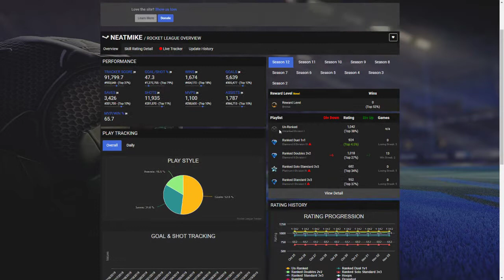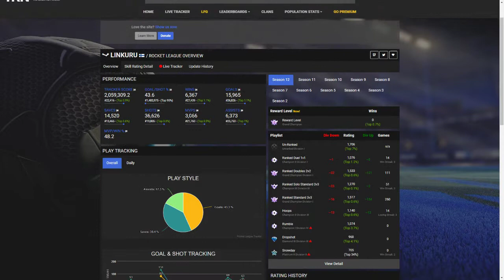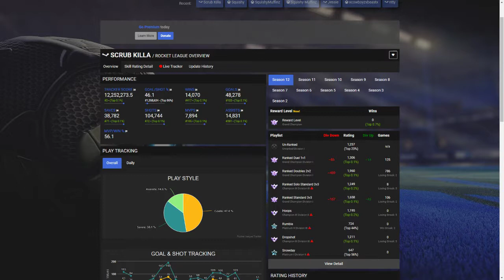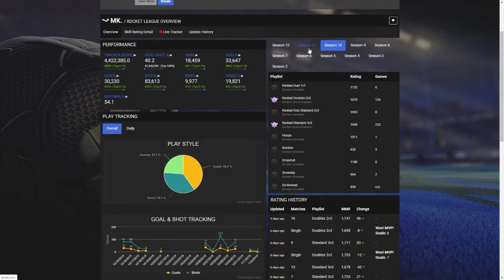EXPOSING FAMOUS YOUTUBER ROCKET LEAGUE RANKS!! (Rocket League Tracker)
rl Exposing Famous Rocket League YouTubers!